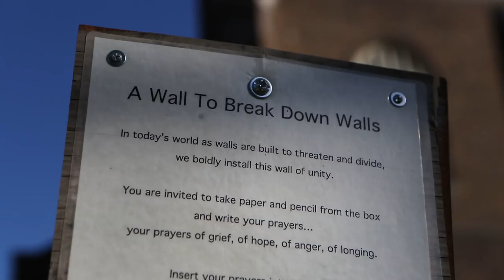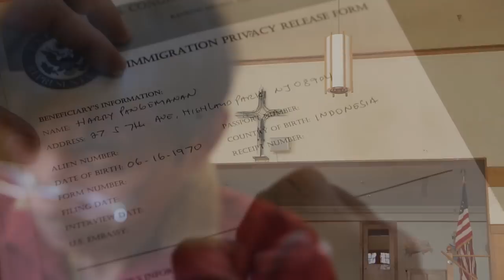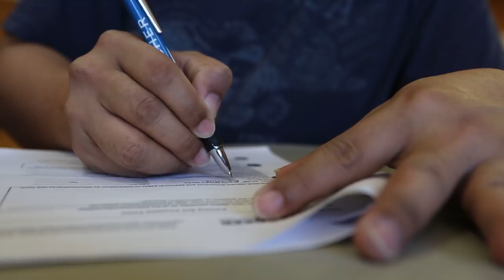Undocumented immigrants avoiding ICE find sanctuary at N.J. church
ICE agents conducted a five-day operation targeting "criminal aliens" charged with immigration violations. Several undocumented immigrants from Indonesia found sanctuary with Rev. Seth Kaper-Dale at the Reformed Church of Highland Park. (Video by Andre Malok | NJ Advance Media for NJ.com)